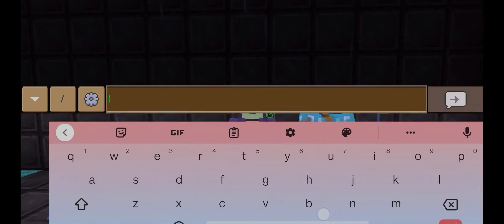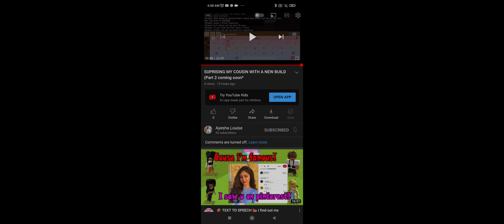Reacting To Ayesha's Surprising Me Video